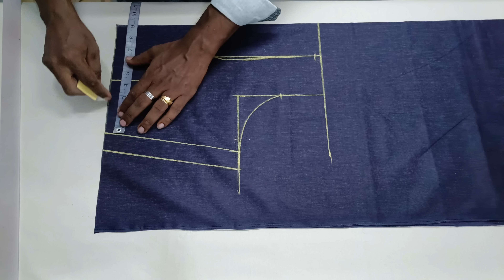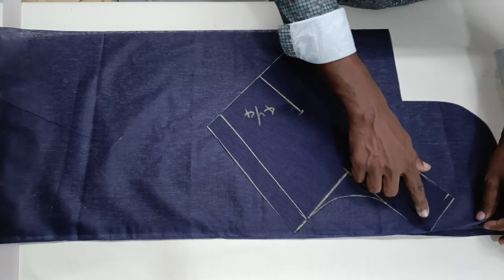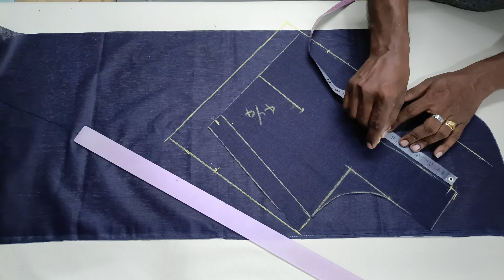ചെസ്റ്റ് അളവിന് അനുസരിച്ചു ഷോൾഡർ, തോൾ ലൂസ് കണ്ടെത്താം /blouse cutting malayalam/blouse cutting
ചെസ്റ്റ് അളവിന് അനുസരിച്ചു ഷോൾഡർ തോൾ ലൂസ് കണ്ടെത്താം
Blouse cutting malayalam
Blouse cutting

തയ്യൽ സംബന്ധമായ എല്ലാവിധ അറിവുകളും നിങ്ങൾക്ക് ഈ ചാനലിൽ നിന്ന് ലഭിക്കുന്നതാണ് കൂടുതൽ വീഡിയോസ് ലഭിക്കുന്നതിന് ഈ ചാനലിൽ ഉടൻ സബ്സ്ക്രൈബ് ചെയ്യുക
MIRACLEBRO
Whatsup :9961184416